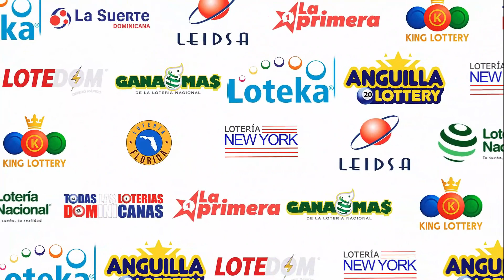Loteria Anguilla Lottery | Sorteo De Las 5:00 PM | 09 De Mayo del 2023